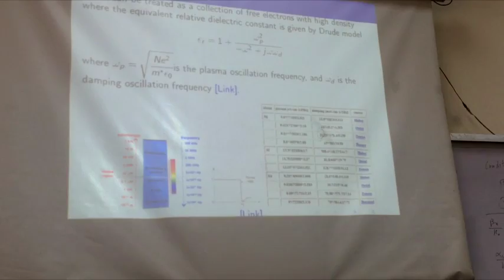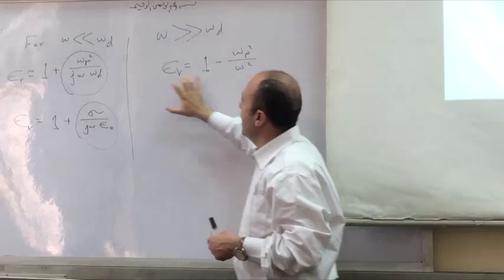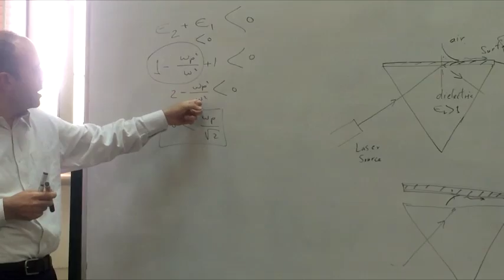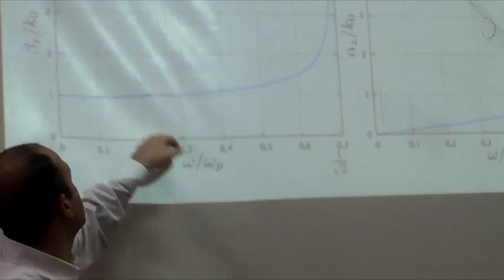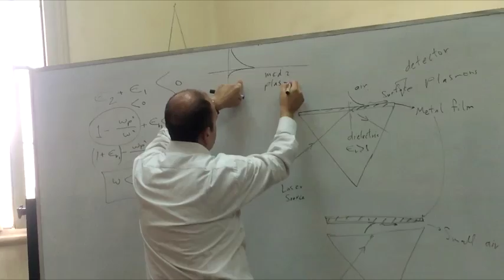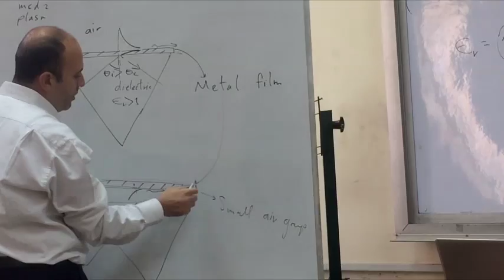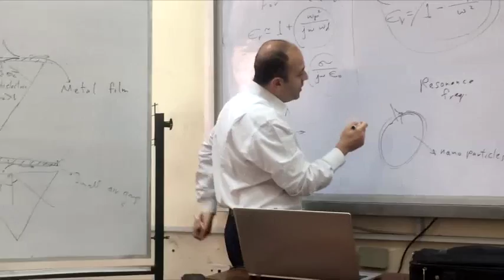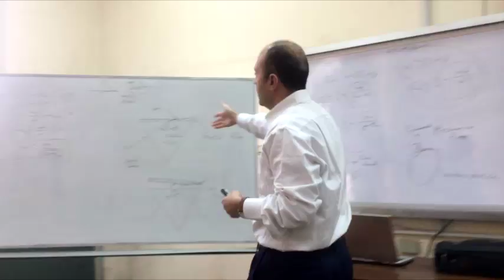Waves Lec 14